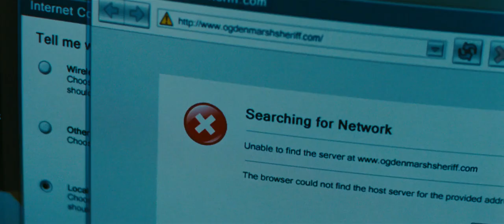The Crazies - We're in trouble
A rare moment in a horror film. someone understanding they're in a bad place.